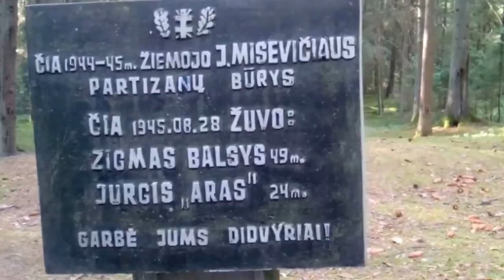Vladas Bagdonas − "Vienišas jo kapas" (Partizanų daina)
Papiškės–Novos partizanų stovyklavietė Drapakampio miške. Čia 1945 m. rugpjūčio 28 d. žuvo Lietuvos partizanai: Zigmas Balsys ir Jurgis Čeičys-Aras. 1944–1945 metais skirtingu laiku žeminėje slapstėsi devyniolika partizanų. Čia taip pat buvo Tauro apygardos J. Misevičiaus būrio partizanų stovyklos dviejų vietų bunkeris-karo lauko ligoninė, kurioje gydėsi ir partizanas Vytautas Balsys-Uosis. 1945 metų rugpjūčio 28 d. šioje stovyklavietėje žuvo Zigmas Balsys (Vytauto tėvas) ir Jurgis-Aras. Vytautui bei kitiems partizanams tada pavyko atsimušinėjant atsitraukti. Netoli rekonstruoto partizanų bunkerio yra pastatytas geležinis kryžius – paminklas, čia žuvusių dviejų partizanų atminimui. Ant kryžiaus yra lentelė su užrašu:

"Čia 1944-45 m. žiemojo J. Misevičiaus partizanų būrys. Čia 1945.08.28 žuvo: Zigmas Balsys 49 m., Jurgis "Aras" 24 m. Garbė Jums Didvyriai!"

Drapakampio miškas, Kuro girininkija, Zapyškio seniūnija, Kauno rajonas, 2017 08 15, 18:13-18:30.

Monument - Iron Cross in the Drapakampis forest for the 2 Lithuanian partisans (Freedom Fighters) - which were killed in action on 28th of August 1945 by the Soviet occupants. Site of Lithuanian Partisan's Combat hospital in the Drapakampis forest. Kaunas district, Lithuania.

Garso takelis (sound track): Vladas Bagdonas dainuoja partizanišką dainą "Vienišas jo kapas"; iš albumo „Už Laisvę, Tėvynę ir Tave: gražiausios Lietuvos partizanų dainos“ (2007)